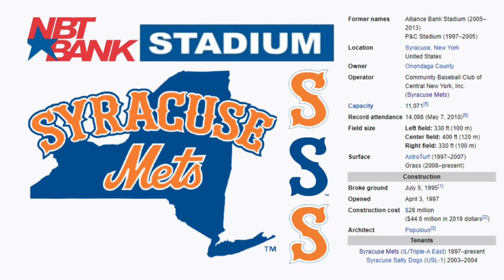NBT Bank Stadium - Microsoft Flight Simulator STADIUM LANDING!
Today we visit the city of Syracuse and their gorgeous NBT Bank Stadium!

History:

NBT Bank Stadium is a publicly owned, 11,071-seat, minor league baseball stadium in Syracuse, New York. It is the home stadium for the Syracuse Mets Triple-A baseball team of the Triple-A East. The stadium, owned and at times operated by Onondaga County, opened on April 10, 1997, replacing the aging MacArthur Stadium which had served as home to Syracuse's professional baseball teams since 1934 and which was demolished in 1997. The field's outfield dimensions are 330 feet (100 m) to left field, 400 feet (120 m) to center field, and 330 feet (100 m) to right field. The stadium has an official seating capacity of 11,071 people. In addition to regular seating, the stadium also offers luxury suites and a banquet room. The luxury suites are available in three different sized configurations and all include indoor and outdoor seating options as well as optional stadium-provided catering. The stadium's banquet room is named after former baseball player Hank Sauer who was with the then Syracuse Chiefs in the 1940s prior to going on to excel in the Major Leagues into the late 1950s and eventually have his number retired by the team. The room is near the right field foul pole and is available to rent year-round.

Seating is broken down into the following: 280 in the 20 luxury suites, 3,000 in the 300 (upper) level, and 7,791 in the lower level. From its opening through the 2007 season, the stadium's playing surface was AstroTurf, mainly due to the team's then-affiliation with the Toronto Blue Jays who used the artificial surface in their ballpark. However, after the 2007 season, the AstroTurf was removed and replaced with natural grass. A record for baseball attendance was set May 7, 2010, when 14,098 people came to the park for Stephen Strasburg's Triple-A debut. On March 20, 2012, the Syracuse Chiefs announced a new video board would be installed by the time the Chiefs took on the Durham Bulls on May 7, 2012. The screen measures 30' X 55' (LED HD display), making it one of the largest video boards in the minor leagues. The stadium's PA system also was upgraded. On July 2, 2019, a $25 million renovation was approved by Onondaga County lawmakers. A 25-year lease with the Mets was also approved.

In August 2018 the New York Mets and Onondaga County discussed a renovation that could reduce seating capacity by a third while adding a greater array of amenities, with an eye toward extending the team's commitment to NBT Bank Stadium beyond the 2025 season. At the same time, some local officials raised the possibility of constructing a new downtown ballpark. On July 2, 2019, a $25 million renovation was approved by Onondaga County lawmakers. A 25-year lease with the Mets was also approved. A sign to the left of the main entrance to the stadium state that renovations would begin in Fall 2019. The renovations will be ready for the 2021 season. This phase includes new seating and also includes exterior painting to match the Mets' color scheme of orange and blue. This new seating includes molded armrests and cupholders. Some seats will be angled to improve the view. However, there will be around 2,000 fewer seats than before, including that some of the seats will be replaced by cafe style-seating. Also, all eight light towers will have new LED lighting. Other improvements include a new bar area atop the left-field fence, a renovated Hank Sauer Room, and an expansion and build-out of the main gate area.